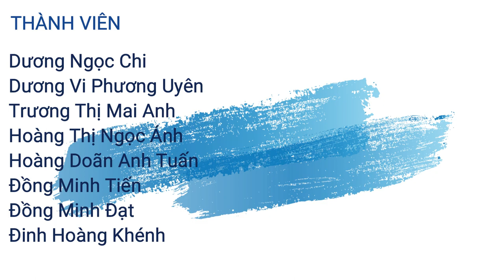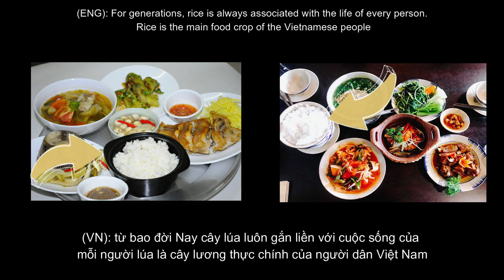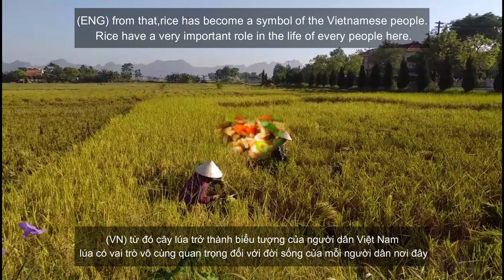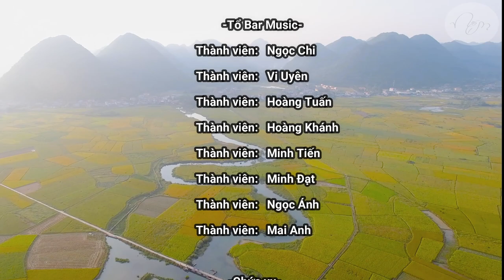Bài Thuyết Trình Tiếng Anh (Tổ Bar Music) 🎵🎵🎵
Edit:16 Tiếng
Mong thầy cô và các bạn ủng hộ bài thuyết trình của nhóm em uwu
                      🎵LiFE LiVE LiGHT  Foxtail-Grass Studio - 6. つみきのカフェテリア, ハム

also this is a free copyright product you can use the entire content of the video without permission